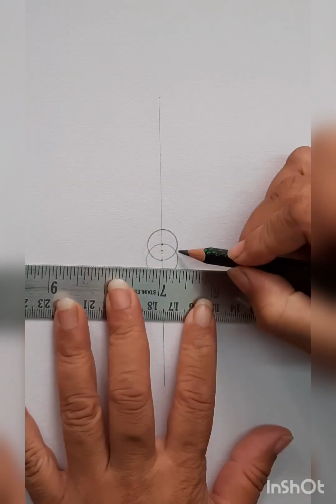geometric art tutorial- 26(kannada)